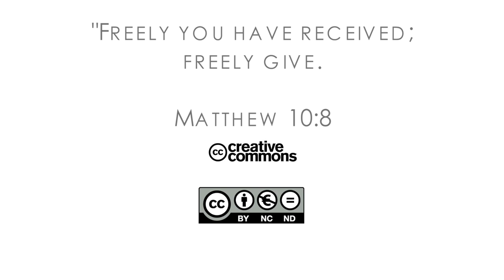16Q02 / 11-04 The Book of Matthew